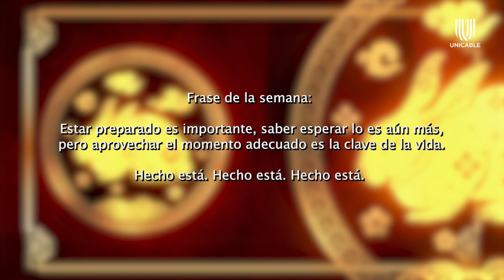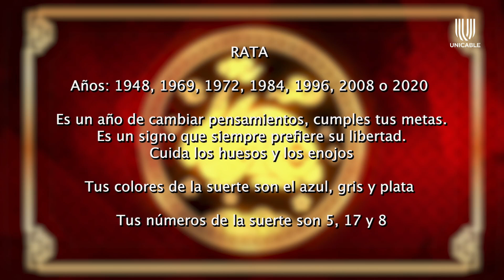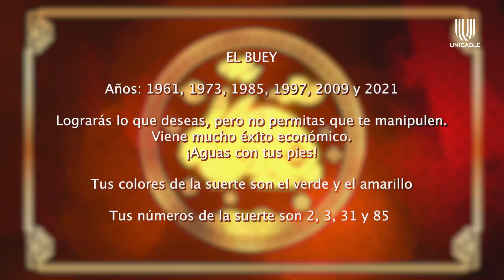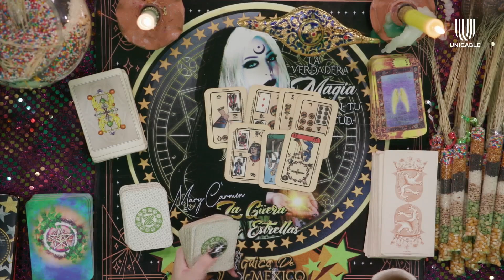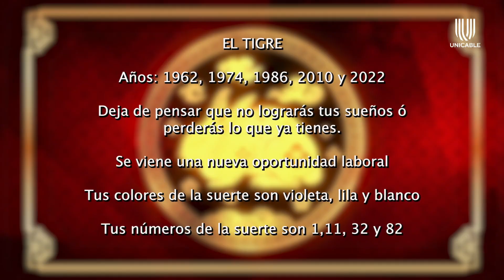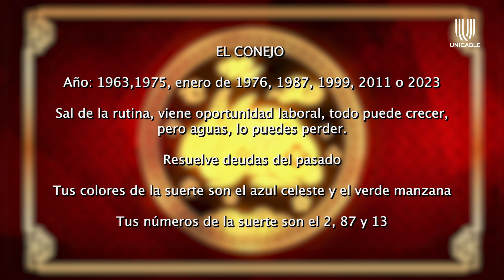La Güera de las estrellas comparte predicciones para el zodiaco chino | Universo Unicable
La experta en astrología revela qué pueden esperar para este año nuevo chino los signos rata, buey, tigre y conejo.